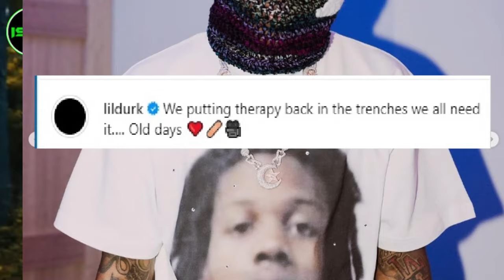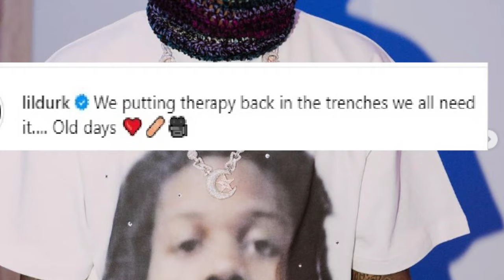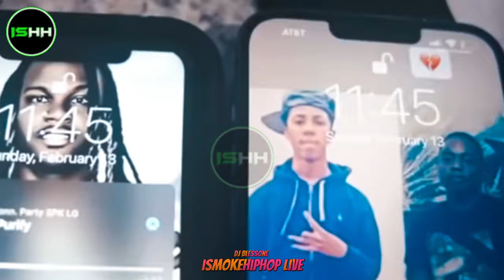DURKIO RESPONDS ASAP!...THF Bayzoo and THF Bruh Bruh Drama Just Got a Response From The General!